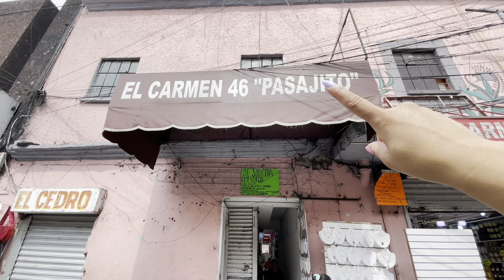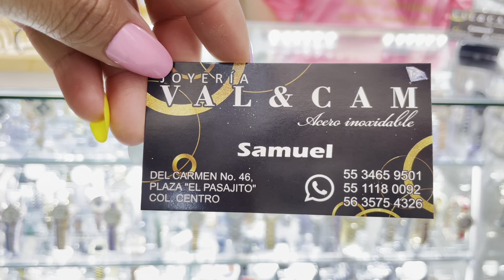Joyeria Acero inoxidable Super barato en el centro CDMX 😍✅modelos lujosos ￼Val&Cam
Joyeria de Acero inoxidable súper bonita a Super precios en el centro CDMX  Val & Cam

Joyería Val & Cam está ubicada en
Calle del Carmen No.46
Dentro de Pla￼za Pasaje Pasajito

👉  21jemys  👈
👉  JEMYSSKY123